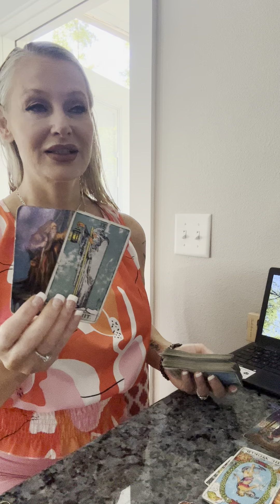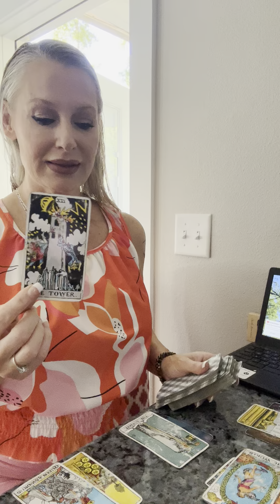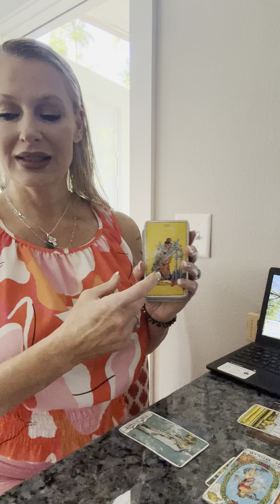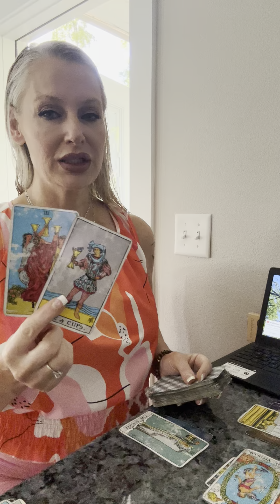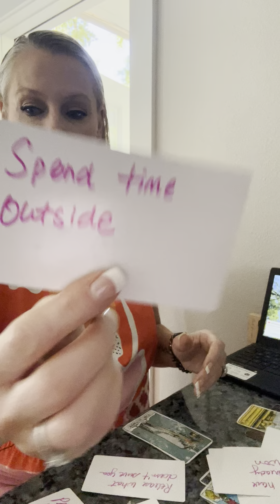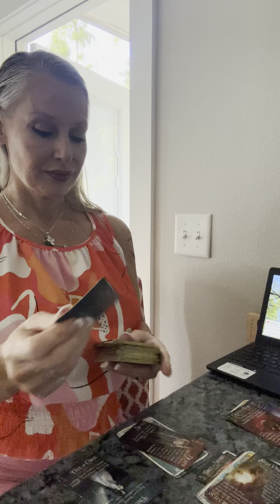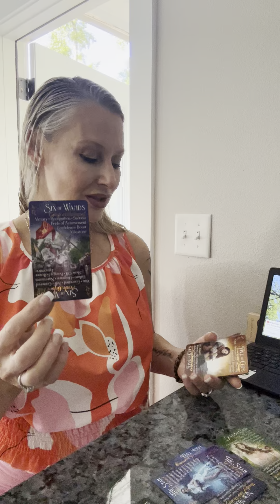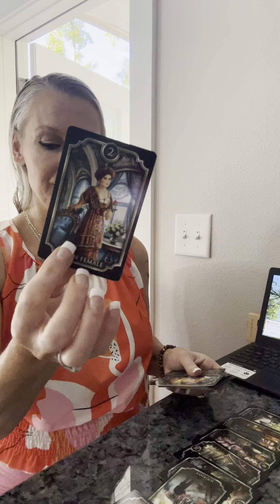4/11 And still you RISE 🌟